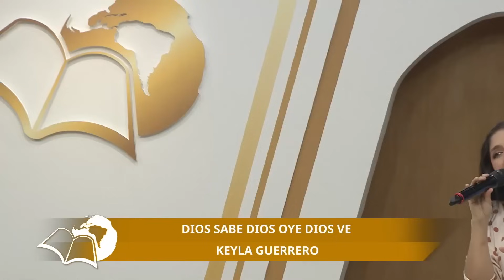1 EL DIOS QUE TODO LO SABE - Serie Jonás